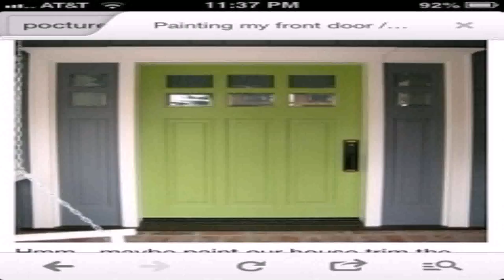Ranch Style House Houzz (see description) (see description)